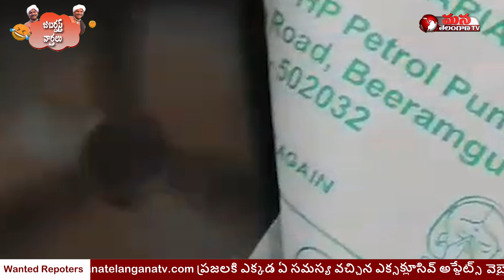హోటల్ తిండి నాకు వద్దు ఎందుకంటే Food Safety Officials Raid In Raghavendra || Mana Telangana TV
foodsafety